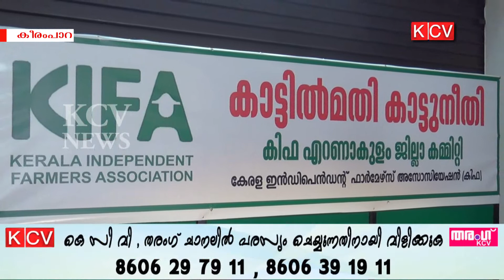വര്‍ദ്ധിച്ചുവരുന്ന വന്യമൃഗശല്യത്തിന് പരിഹാരം കാണണമെന്ന് കിഫ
തട്ടേക്കാട് പക്ഷി സങ്കേതത്തിന്‍റെ അതിര്‍ത്തി ഒരു കിലോമീറ്റര്‍ ഉള്ളിലേക്ക് മാറ്റി നിശ്ചയിച്ച് ബഫര്‍സോണില്‍ നിന്ന് ജനങ്ങളെ രക്ഷിക്കണമെന്ന് കിഫ ജില്ലാതല നയപ്രഖ്യാപന യോഗം ആവശ്യപ്പെട്ടു.വര്‍ദ്ധിച്ചുവരുന്ന വന്യമൃഗശല്യത്തിന് പരിഹാരം കാണണമെന്ന് യോഗം ആവശ്യപ്പെട്ടു.